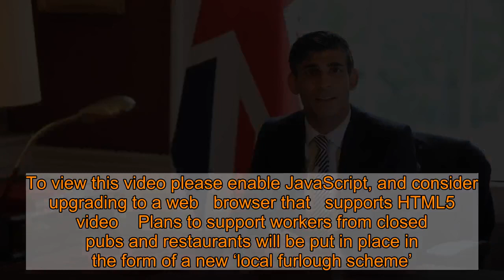Pub staff to get wages topped up when lockdown 2.0 hits in new ‘local furlough’